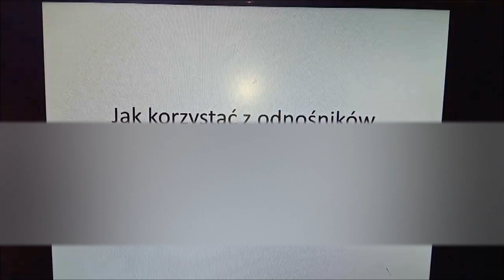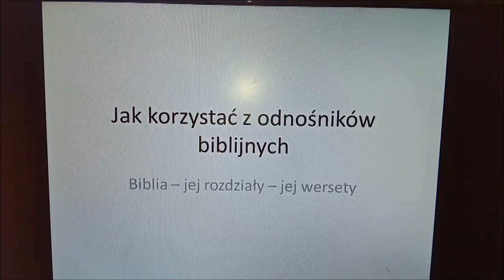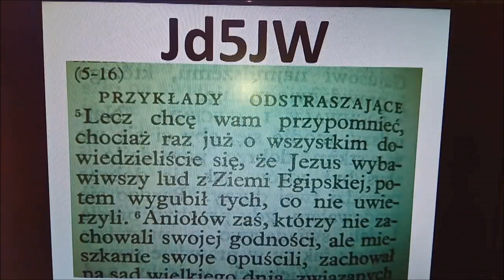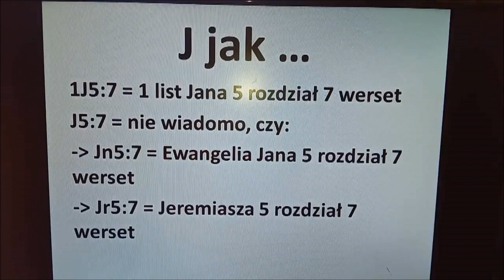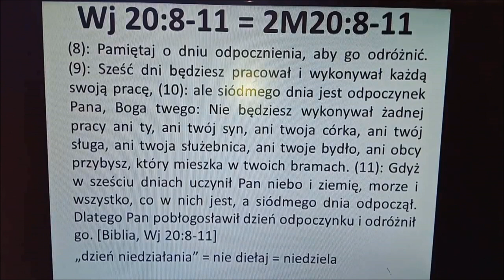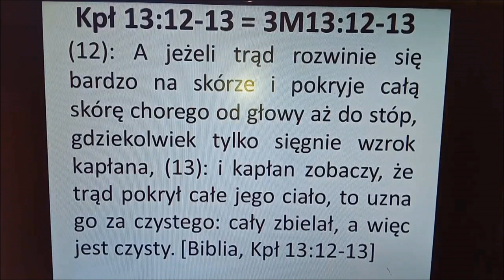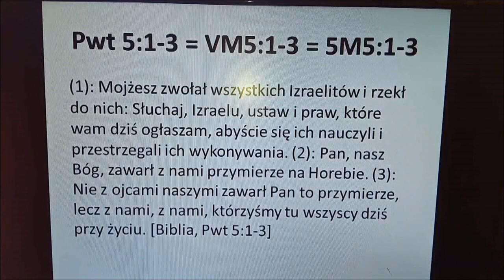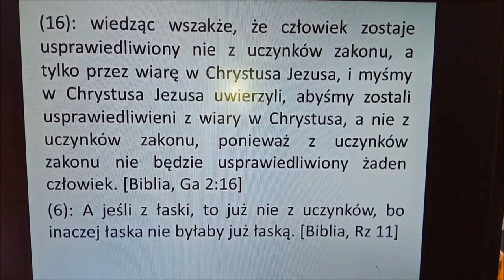Jak stosować odnośniki Biblijne? Czytanie skrótów Biblijnych podział Biblii Zielone Niwy